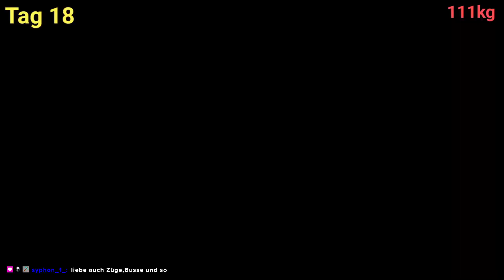IRL (In Real Live): 30 Tage Challenge [HAUPTBAHNHOF IN BERLIN] 🤗🤗🤗 | vom 18.09.2024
► IRL (In Real Live): 30 Tage Challenge [HAUPTBAHNHOF IN BERLIN] 🤗🤗🤗 | vom 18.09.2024 ► Tag 18

► Wie bin Ich auf den Namen gekommen?
Echter Name: Marcel - Spitzname als Kind: Marci
Das ein wenig umgeändert ergibt: Martschy, Ausgesprochen Martschi.